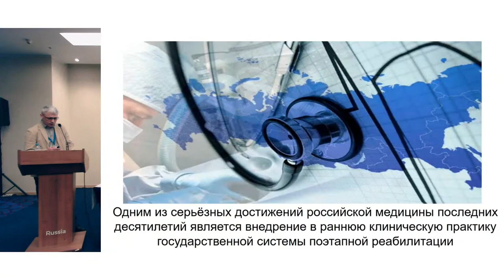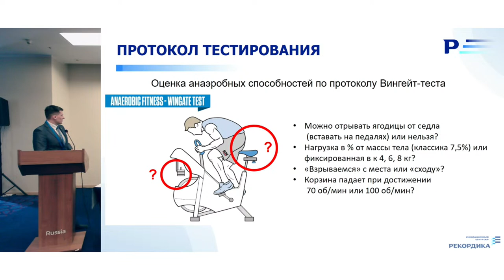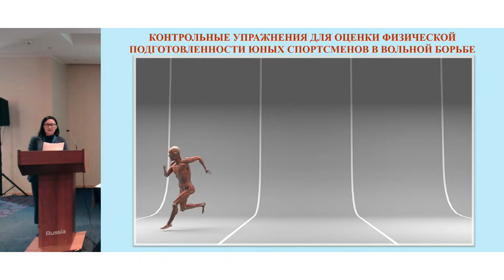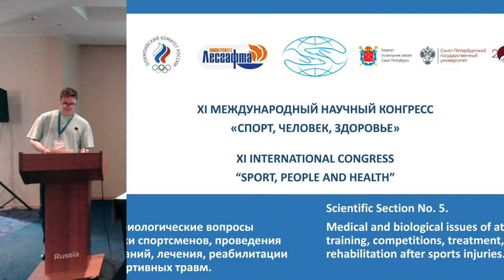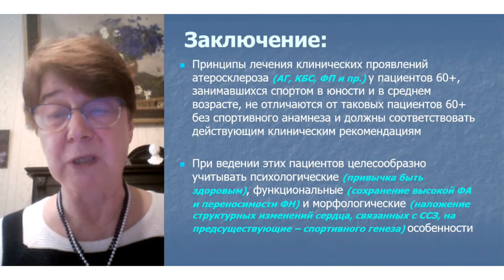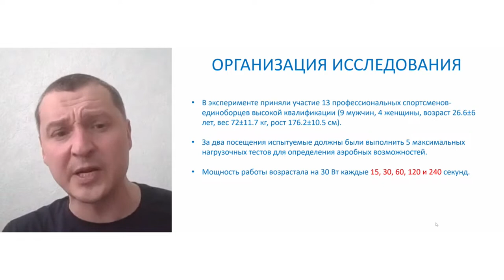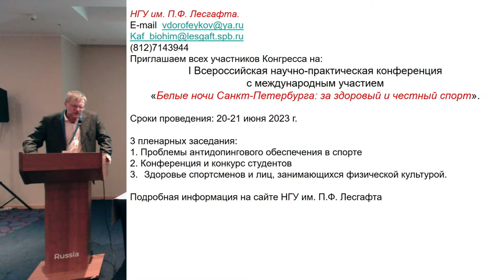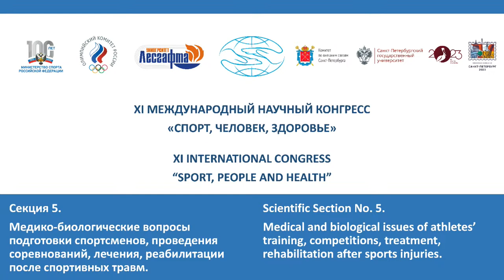Section 5. XI International Congress «Sport, People and Health»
Section 5. Medical and biological issues of training athletes, holding competitions, treatment, rehabilitation after sports injuries.
Section Chairs:
Kalinin Andrey Vyacheslavovich (Saint Petersburg, Russia)
Vladimir Puzovich (Serbia)
Shchedrina Yulia Aleksandrovna (Saint Petersburg, Russia)

1.  "IMPLEMENTATION IN 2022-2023. EVENTS OF THE ST. PETERSBURG REGIONAL PROGRAM "OPTIMAL FOR
HEALTH RESTORATION MEDICAL REHABILITATION" WITHIN THE FRAMEWORK OF THE FEDERAL PROJECT OF THE SAME NAME"
Tereshin A.E.

2. THE STATE OF MEDICAL REHABILITATION IN ST. PETERSBURG
Makarenko S.V.

3. PAGES OF THE HISTORY OF THE SESTRORETSK HOSPITAL. CITY HOSPITAL NO. 40 DURING THE GREAT PATRIOTIC WAR
Dokish Yu.M.1, Zhuravlev D.A.2

4. THE ROLE OF 3-D ECHOCARDIOGRAPHY IN ASSESSING LEFT VENTRICULAR REMODELLING IN YOUNG ATHLETES
Shcherbak S.G.1,2, Mamaeva O.P. 2,3, Pavlova N.E.2, Pavlov D.G.2

5. STANDARDIZATION OF METHODS OF STAGE-BY-STAGE COMPREHENSIVE EXAMINATION OF ATHLETES
Vavaev A.V.

6. MICROCIRCULATION RESEARCH AS A METHOD OF MEDICAL AND BIOLOGICAL CONTROL IN SPORTS
Domozhilova A.A., Dubkova N.V., Makoeva F.K.

7. FEATURES OF THE GENDER COMPOSITION OF THE STRONGEST NATIONAL SWIM TEAMS AT THE OLYMPIC GAMES
Rybyakova T.V.

8. DYNAMICS OF TEMPERATURE INDICATORS AND FUNCTIONAL STATE OF MUSCLES IN WINTER SWIMMING ATHLETES
Baranova T.I.1, Rybyakova T.V.2, Dmitrieva M.O.1

9. THE INFLUENCE OF LATERALIZED FACTORS ON THE POSTURAL STABILITY OF HIGHLY QUALIFIED FEMALE ATHLETES ENGAGED IN RHYTHMIC GYMNASTICS (online)
Trishin E.S., Berdichevskaya E.M., Trishin A.S., Pupenko E.O.

10. COMPARATIVE ANALYSIS OF MORPHOFUNCTIONAL INDICATORS IN REPRESENTATIVES OF COMPLEX COORDINATION SPORTS
Kokorina E.A., Tkachuk M.G., Bespalova K.S.

11. GENOTYPE DATA ACCOUNTING AS A FACTOR IN OBJECTIFYING THE ASSESSMENT OF CHILDREN'S PREDISPOSITION TO SPORTS
Ushkanova S.G.1, Kalinin A.V.1, 2, Medvedeva E.N.1

12. SPORTS MEDICINE IN THE CONTEXT OF THE INDIVIDUAL EDUCATIONAL TRAJECTORY OF THE MEDICAL STUDENTS' TRAINING PROGRAM
Kukharchik G.A., Parmon E.V.

13. STUDY OF SOME INDICATORS OF THE CARDIOVASCULAR SYSTEM OF ATHLETES IN THE ANNUAL TRAINING CYCLE
Talibov A.H., Lapikov D.V.

14. CARDIOVASCULAR DISEASES IN SPORTS VETERANS: ARE THERE ANY FEATURES OF THE COURSE AND MANAGEMENT (online)
Shurygina V.D.

15. MAXIMUM AEROBIC CAPACITY AND GROWTH RATE
OF LOADS DURING THE STEP TEST (online)
Volkov V.V., Tambovtseva R.V.

16. ASSESSMENT OF THE STABILITY AND SENSITIVITY OF THE ATHLETE'S BODY TO HYPOXIA BASED ON THE RESULTS OF THE BREATH-HOLDING TEST (BARBELL TEST)
Levshin I.V., Cherny V.S., Myznikov I.L., Sorokin N.V.

17. THE REACTION OF REGULATORY MECHANISMS TO ARBITRARY SHORT-TERM HYPERVENTILATION AS AN INDICATOR OF ADAPTIVE CAPABILITIES
Naletov A.A.1, Seliverstova V.V.1, Baranova Tatiana Ivanovna 2, Anisimov D.A.2

18. THE EFFECT OF HYPERVENTILATION ON THE FUNCTIONAL STATE OF THE BRAIN AND THE STRENGTH PERFORMANCE OF POWERLIFTERS
Anisimov D.A.1, Naletov A.A. 2

19. VARIETIES OF SEXUAL SOMATOTYPES IN FEMALE ATHLETES IN A POWER SPORT
Oleinik E.A.

20. THE STRUCTURE OF THE THORACIC DUCT WHEN EXPOSED TO INFRASOUND
Krasnorutskaya I.S., Petrenko E.V.

21. PREVENTION OF PROFESSIONAL RHINITIS IN SWIMMERS OF SPORTS IMPROVEMENT GROUPS
Merkushev I.A., Zadorozhnaya N.A., Malinovskaya A.A., Domozhilova A.A.

22. THE STATE OF THE SPINAL COLUMN IN YOUNG ATHLETES
Alexandrova V.A., Ovchinnikov V.I., Skotnikova A.V.

23. PREVENTION OF CHRONIC OVERSTRAIN OF THE MUSCULOSKELETAL SYSTEM OF CHOREOGRAPHIC UNIVERSITY STUDENTS
IN ST. PETERSBURG
Miller L.L.1, Shchepkina E.A.2, Tolstaya A.A.1

24. THE EFFECT OF VARIOUS METHODS ON RECOVERY FROM ACUTE FATIGUE IN THE LOWER BACK AND BACK (online)
WANG Chenchen

25. COMBINED AEROBIC EXERCISES IN ELDERLY PEOPLE WITH PREDIABETES AND OSTEOSAROPHRENIC OBESITY: A RANDOMISED RESEARCH (online)
Guo Zhen

26.   THE RELATIONSHIP BETWEEN THE INDEX OF SYSTEMIC IMMUNE INFLAMMATION (SII) AND MILD COGNITIVE IMPAIRMENT IN CHINESE ADULTS (online)
Li Shenjie

27. EXPERIENCE OF ANTI-DOPING TRAINING AT LESGAFT UNIVERSITY
Dorofeykov V.V.

Poster presentations:
1. FEATURES OF THE VARIABILITY OF THE HEART RATE OF FOOTBALL PLAYERS
Prokhortseva A.S., Ostapchuk A.S., Kalinina I.N., Polovnikova M.G.

2. ASSESSMENT OF THE FUNCTIONAL STATE OF ATHLETES WITH MIGRATION OF THE HEART RHYTHM DRIVER
Lutkov V.F., Smirnov G.I., Shadrin D.I.